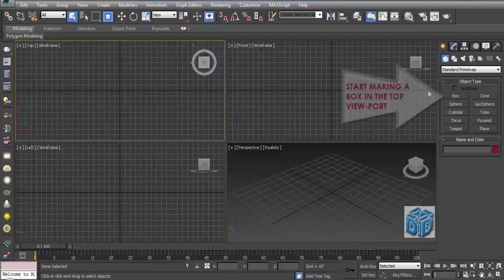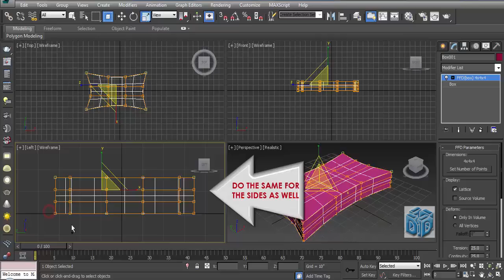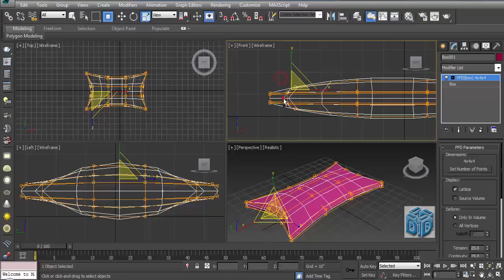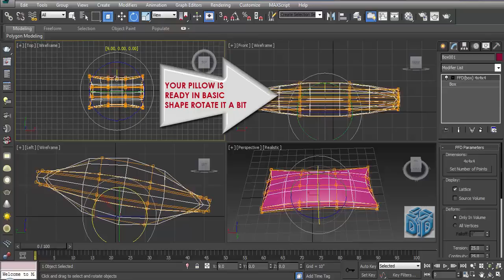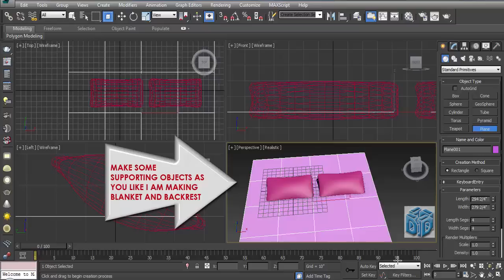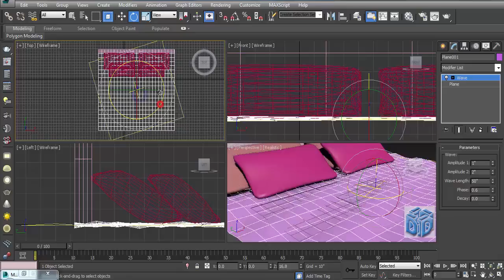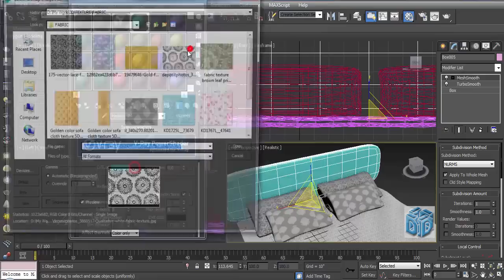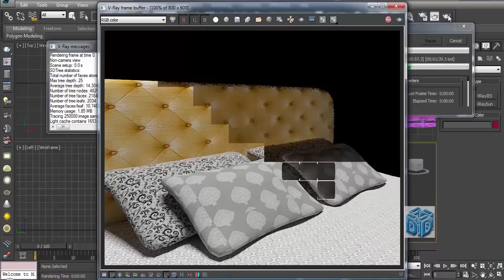How To Make Pillow In 3Ds Max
3Ds Max Tutorial